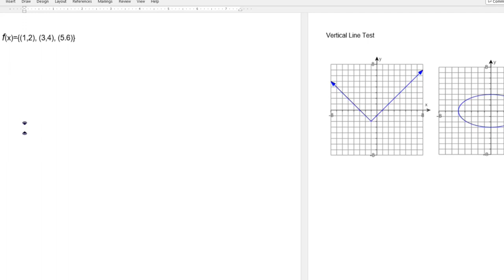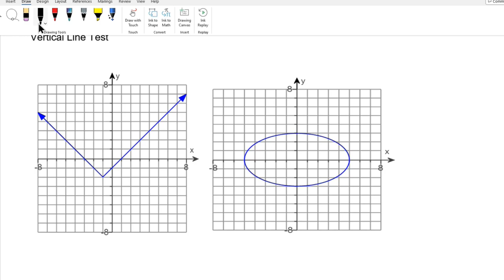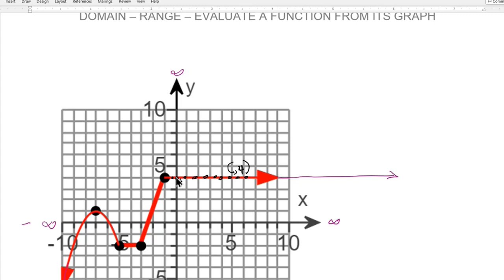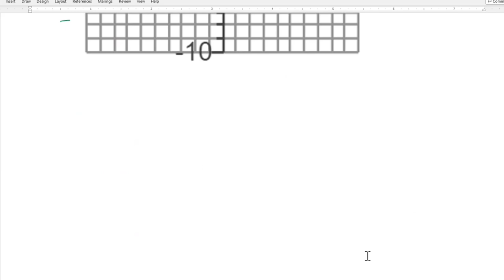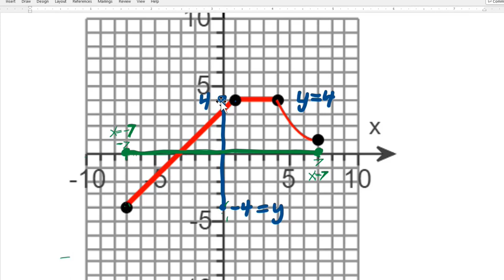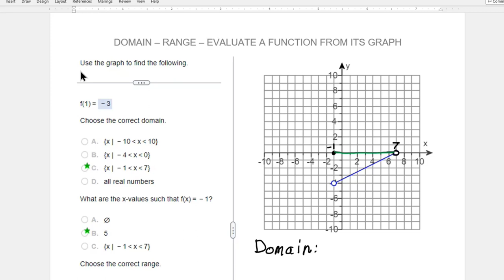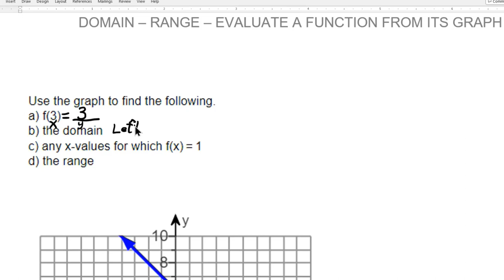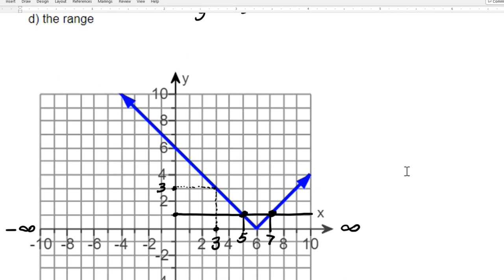Domain, Range, and Evaluiating Functions From Graphs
This is a snow day class video.  Students learned about the domain and range of functions and how to evaluate functions with their graphs.

I created this video with Microsoft Teams and edited it with Camtasia.